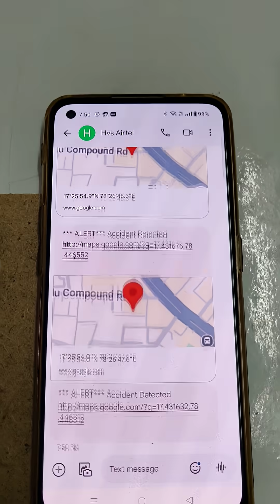Intelligent Helmet with Accident detection, Alcohol Detection and ignition controlling